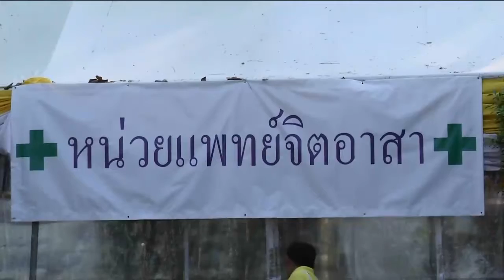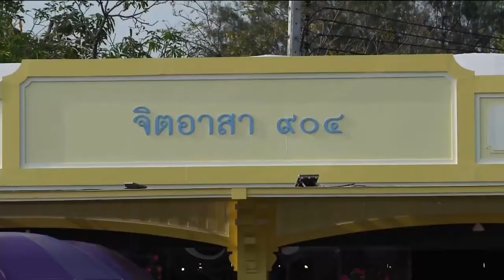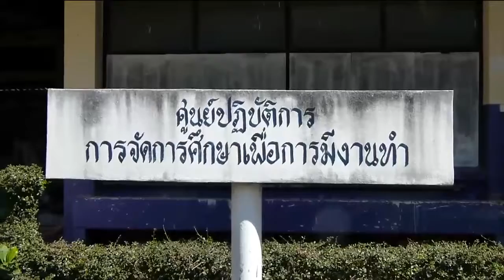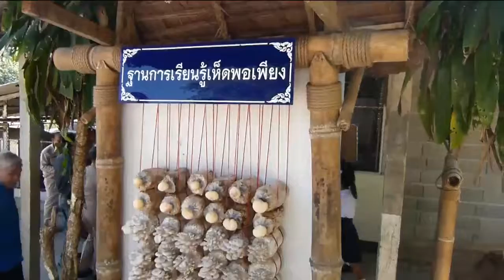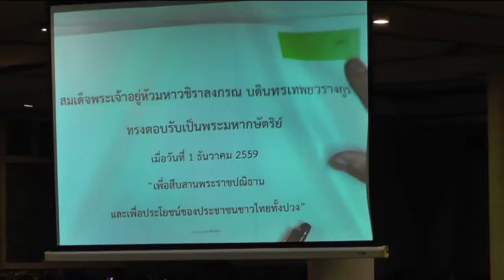ข่าวพระราชสำนัก 17 ก.พ. 61